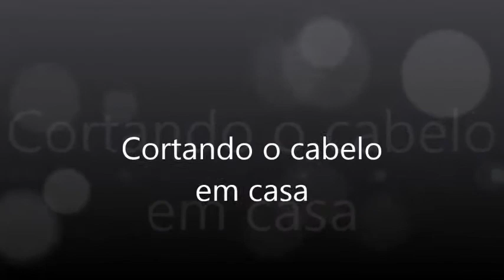Cortando o Cabelo em Casa! ♥ Repicado!